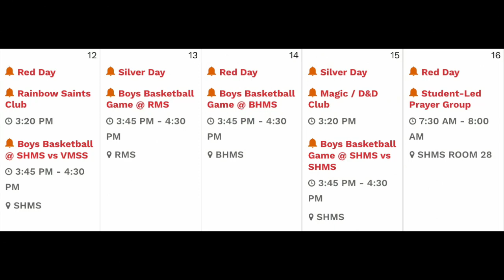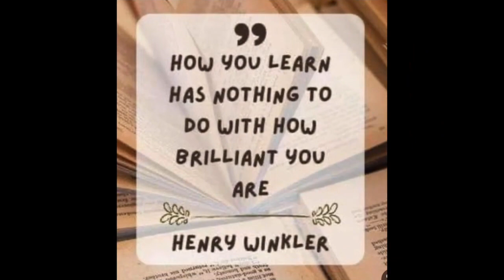SHMS News Feb 15th, 2024